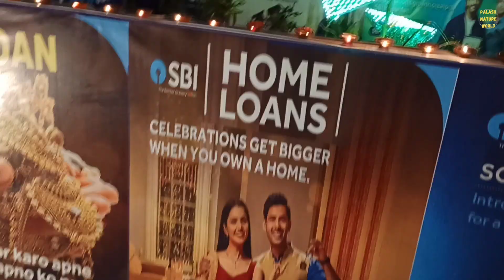বর্ধমান বিবেকানন্দ সেবক সংঘ দুর্গা পূজা ২০২৪ | Bardhaman Vivekananda Sevak Sangh Durga Puja 2024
About this video:
In today's video,I have shown you বর্ধমান বিবেকানন্দ সেবক সংঘ দুর্গা পূজা ২০২৪ থীম ঐশ্বরিক | Bardhaman Vivekananda Sevak Sangh Durga Puja 2024 Theme Divine, watch todays video till the end and if you like the video,Like, Comment and Share,

About:this channel is nature video related